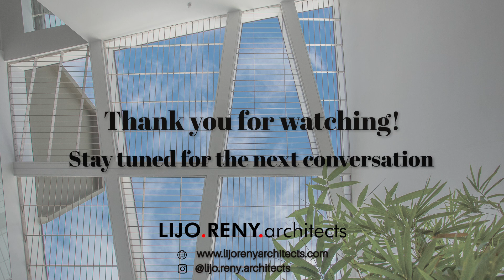7 Questions In 7 Minutes with LIJO.RENY.architects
Join us as we speak to 7 established architects and interior designers from around the country.

Based out of Thrissur, Kerala; LIJO.RENY.architects has been instrumental in influencing the way architecture is practiced and viewed in the state. This firm which was established in 2005 is also responsible for several art installations.